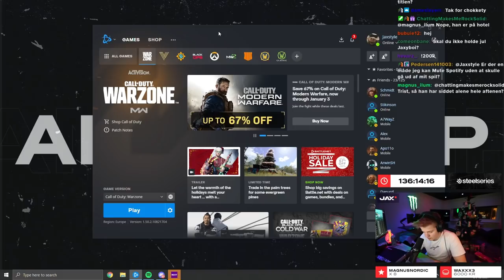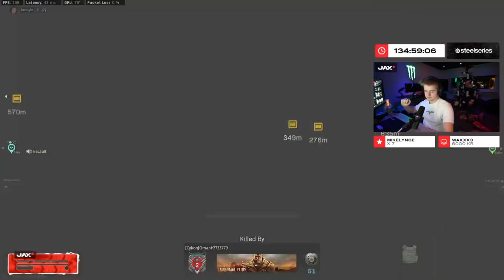Vinder Warzone med RH